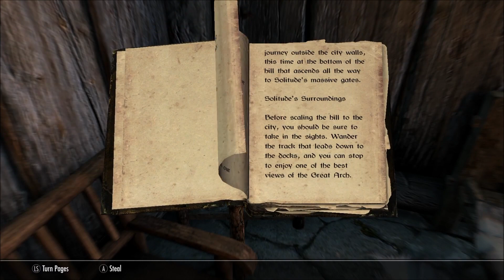Skyrim Roleplay: Illusionist - THE DECEIVER Ep.02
Ep.2 "College Business"
Silene Kiran, or Silk, is a female Dunmer who yearns to become the most powerful Illusionist. Follow her shadowy quest to steal the hearts and minds of Skyrim!